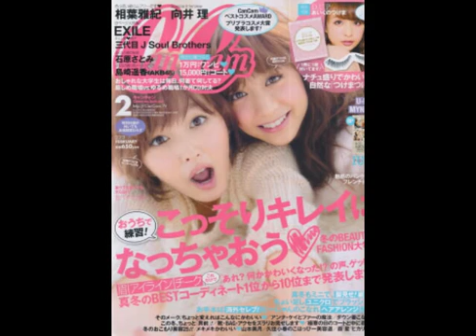chicas japonesas estilo, ragazze giappone Mädchen japan girls style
Japan Girls style vídeo slider japanese girls , chicas japonesas, garotas japonesas